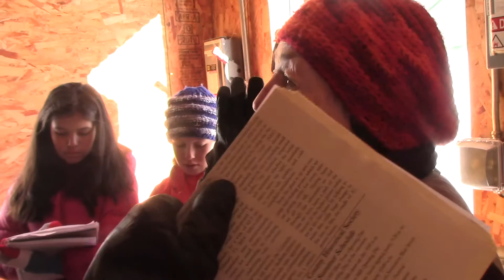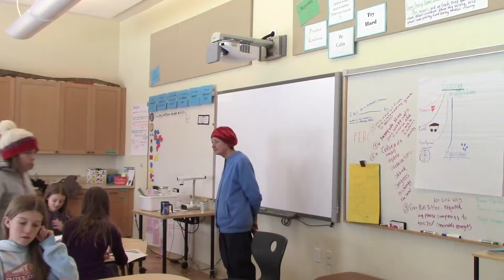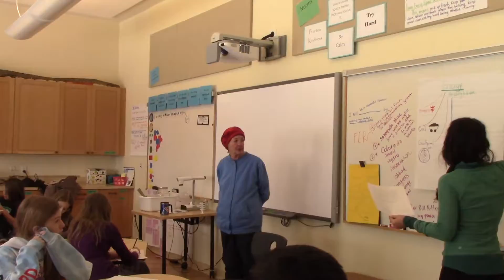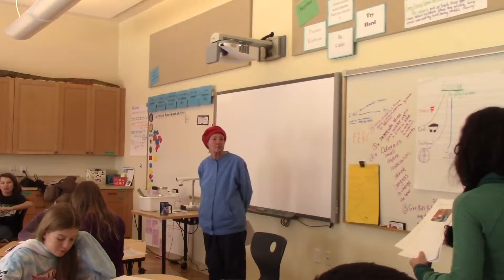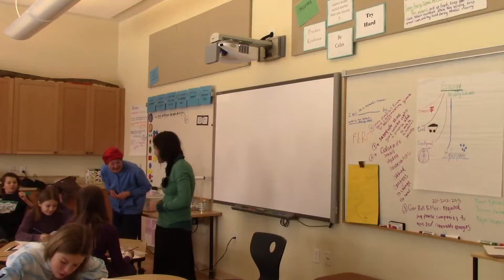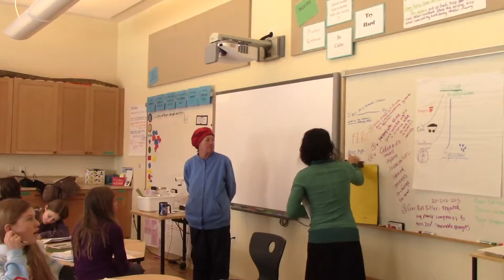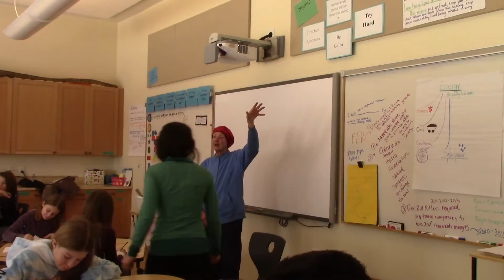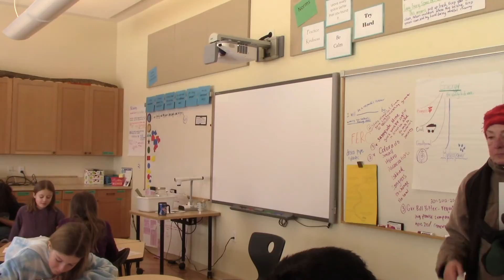Mayflower Hydro Tour 1 17 Bev Rich